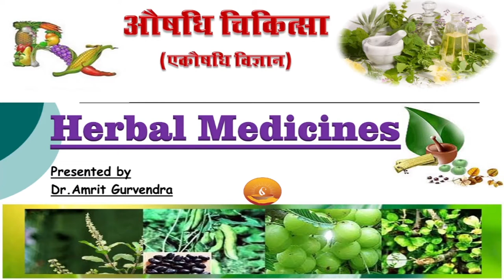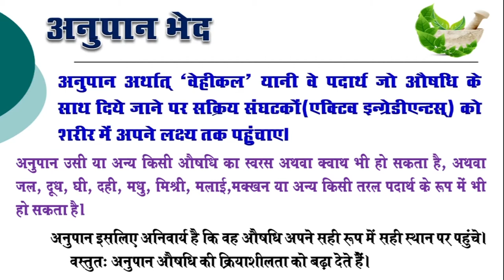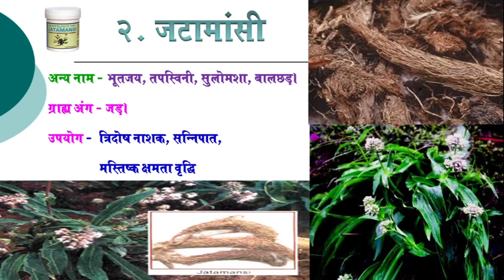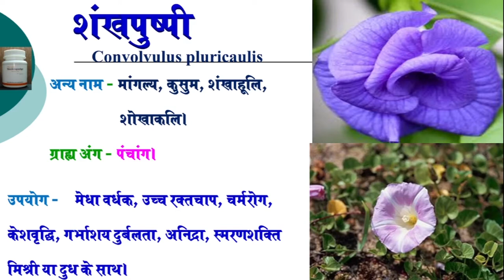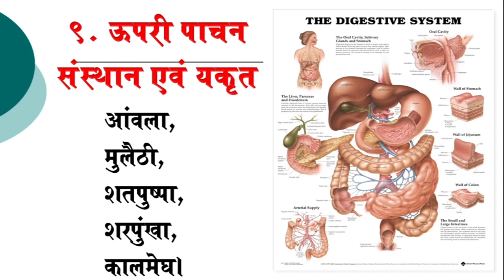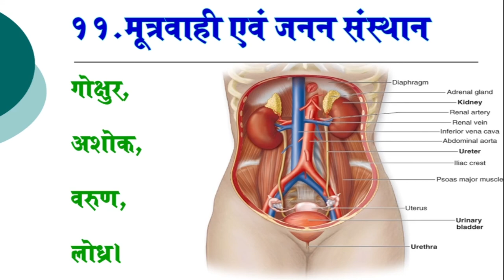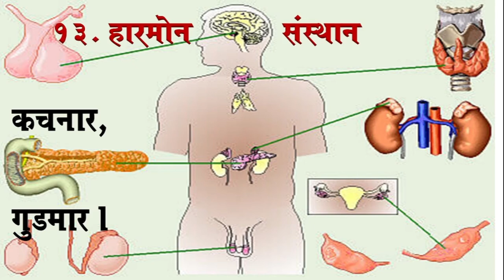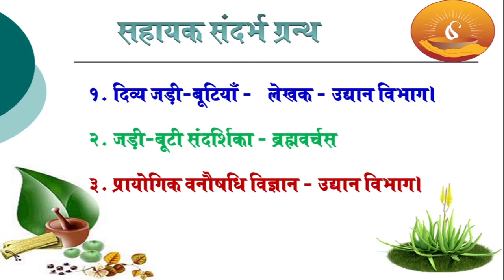Ekoshadhi, Ayurveda chikitsa ,औषधि विज्ञान/HEALTH AND WELLNESS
समस्त जीव समुदाय के लिये विधाता ने प्रकृति जगत् में वनौषधियों का प्रावधान रखा है। गुण, कर्म भेद अलग-अलग हो सकते हैं, किन्तु एक भी पौधा इस धरती पर ऐसा नहीं है, जिसमें औषधि गुण न हों। ‘‘सक्रिय संघटकों को नष्ट किए बिना उन्हें संस्थान विशेष के लिए उचित मात्रा में, अनुपान भेद द्वारा जीवनी शक्ति संवर्धन हेतु मुख मार्ग से देना।’’ अनुपान इसलिए अनिवार्य है कि वह औषधि अपने सही रूप में सही स्थान पर पहुंचे।
     वस्तुतः अनुपान औषधि की क्रियाशीलता को बढ़ा देते हैं।

संबंधित video